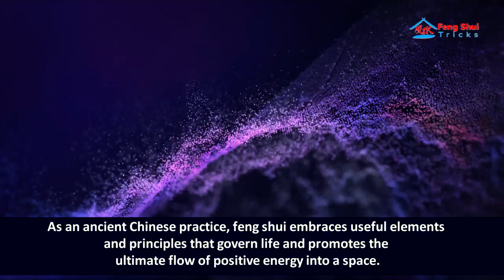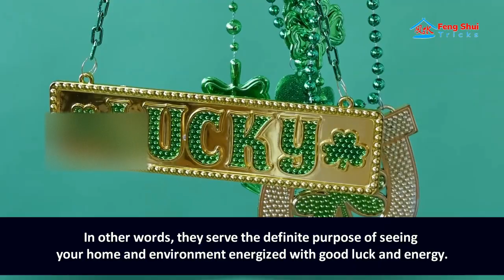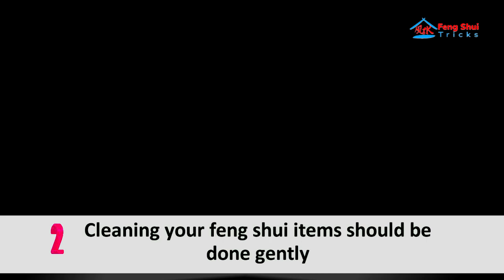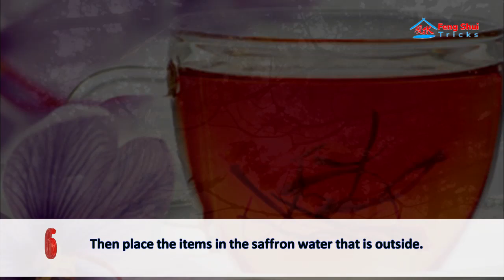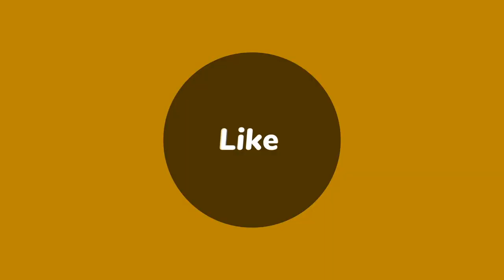How to Dispose of Broken Feng Shui Items and Cures: Excellent Guide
Despite all these amazing benefits of feng shui, feng shui items expire after some time. Just like everything has a lifespan, feng shui products have a lifespan.

The feng shui items become ineffective because of the negative energies they have absorbed over time.

In this video, we are going to check How to Dispose of Broken Feng Shui Items and Scared Cures

00:00   Introduction
01:40   Why You Need To Dispose Of Old Feng Shui Cures & Items
03:15   So how do you dispose of your old feng shui cures?
03:53   How To Dispose of Feng Shui Bracelet
04:29   How To Dispose of Broken Items In Feng Shui
05:02   Use the methods below to dispose of them:
05:39  How Do You Cleanse Your Feng Shui Items?